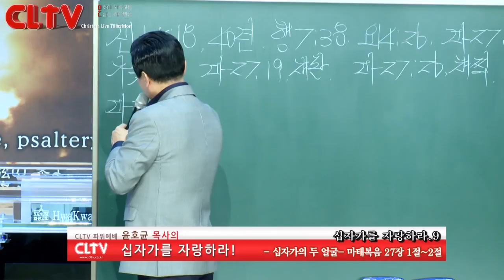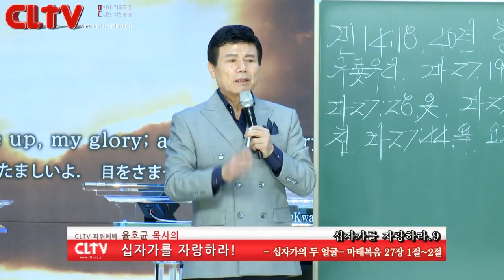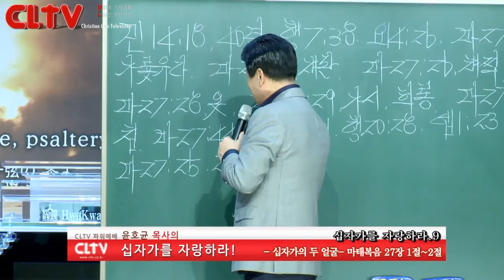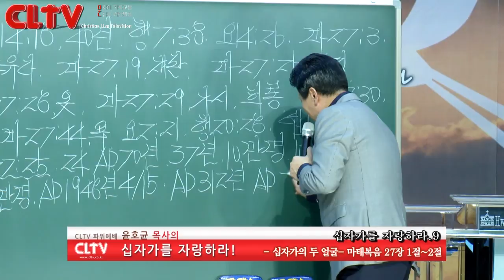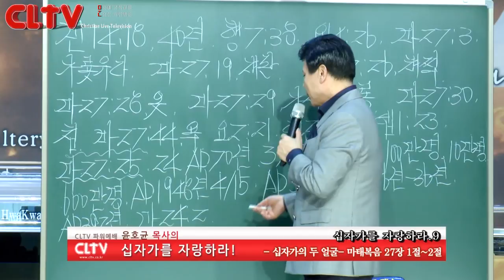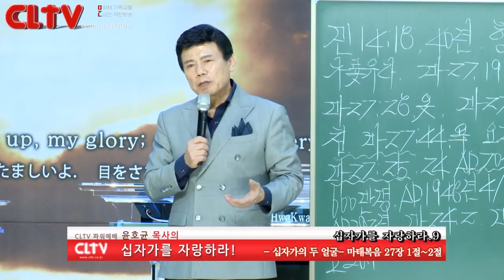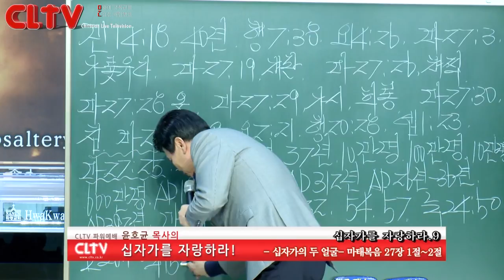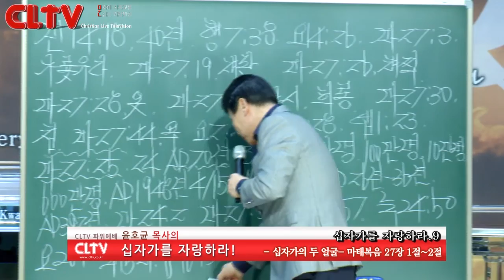CLTV파워예배(HD)_십자가를 자랑하라(9회)_‘십자가의 두 얼굴’ 화광교회(윤호균목사)